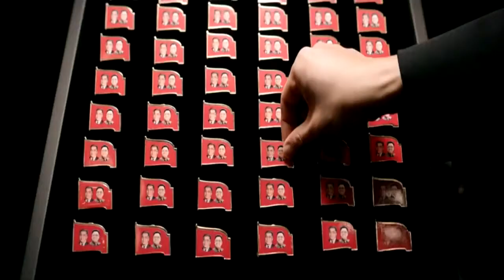JU-CMS Round 2 (Kim Jong-un)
This is a video for a pitch in order to interview the supreme leader of North Korea Kim Jong-un.

P.S. - This is for a fest.